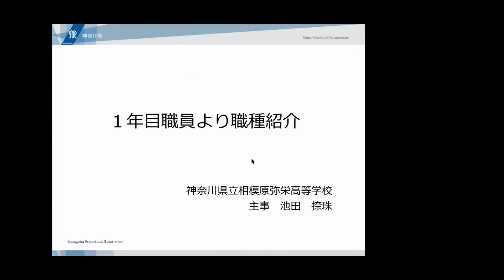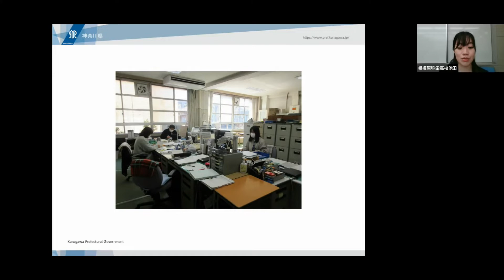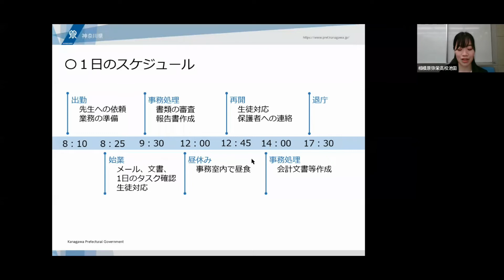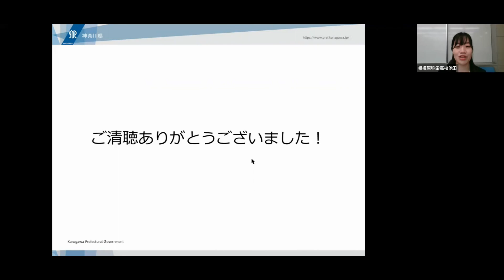38 /48 職種紹介〜神奈川県職員を志す皆さんへ〜（行政１-２）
神奈川県職員を志す皆さんへ、令和４年度神奈川県職員採用説明会における職種紹介の説明の様子を、お伝えします。

■神奈川県職員採用試験の情報についてはこちらから